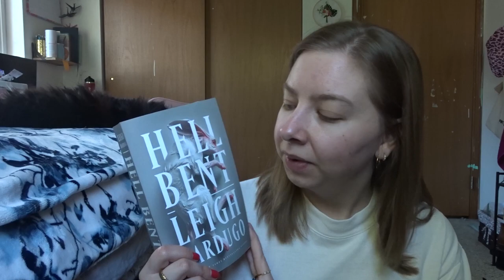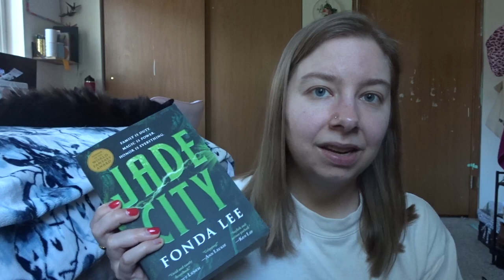📚💐🌷🌸2024 SPRING TBR 🌸🌷💐📚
Just a few of the books I hope to get to this spring season!

Books Mentioned!
- Hell Bent by Leigh Bardugo
- Words of Radiance by Brandon Sanderson
- Finale by Stephanie Garber
- In the Weeds by B.K. Borrison
- The Tainted Cup by Robert Jackson Bennett
- Pride and Prejudice by Jane Austin